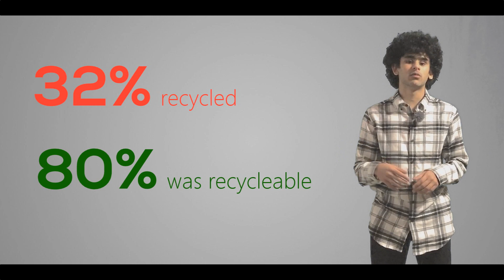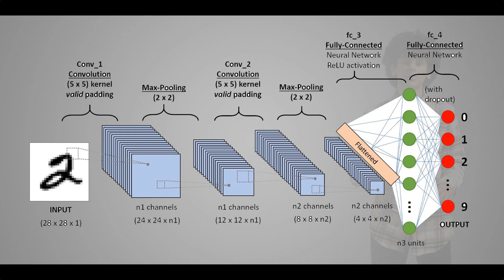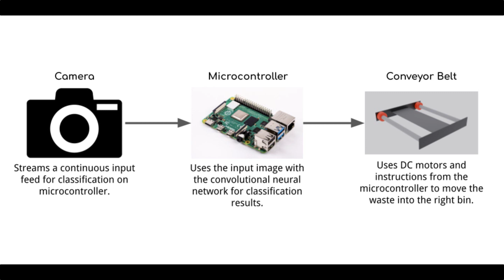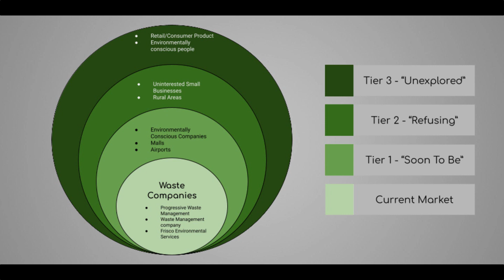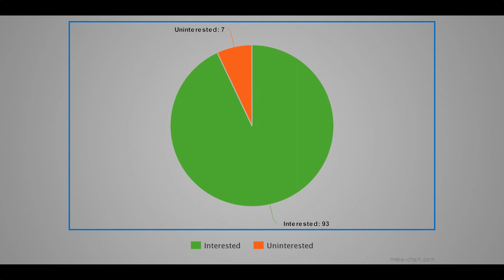GreenX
Rudransh Arora